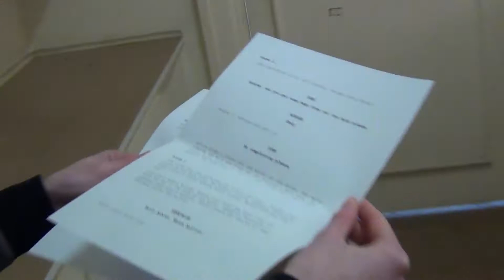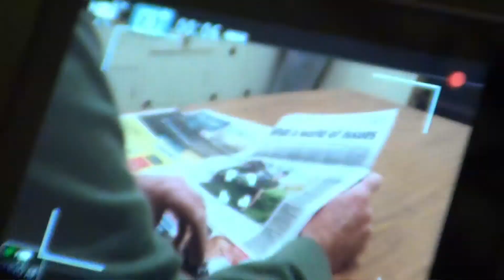Terror of Pennywise | Behind The Scenes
Two years ago we released Terror of Pennywise on Radical Talent. Here's some Behind the Scenes footage we captured.